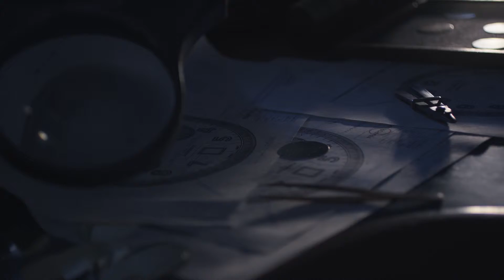Making of Tiffany CT60 watch